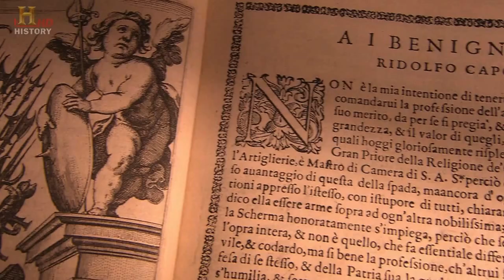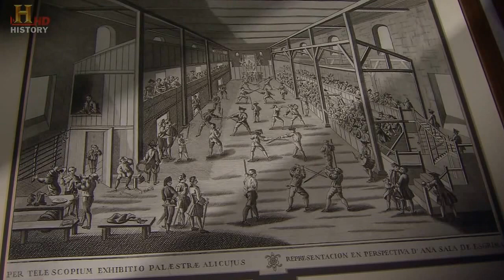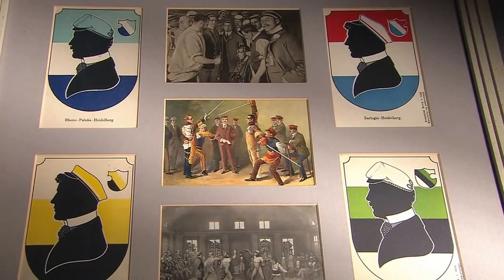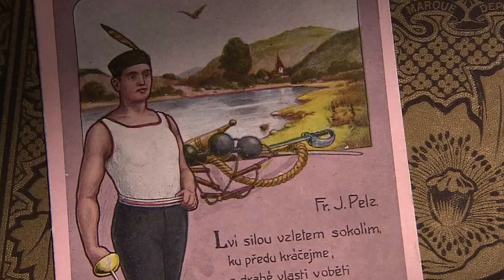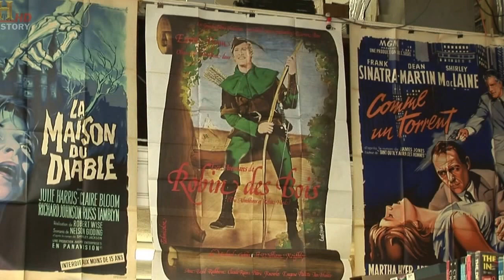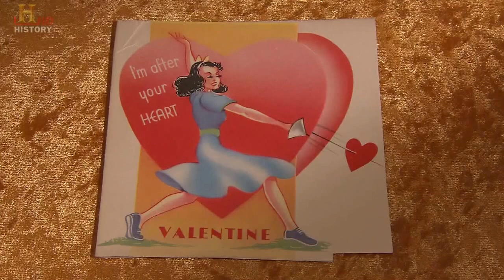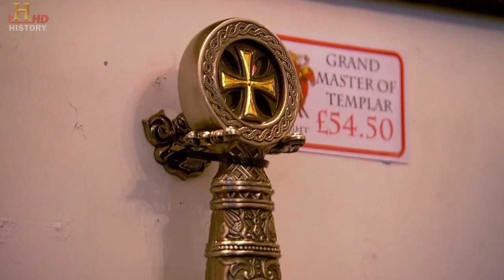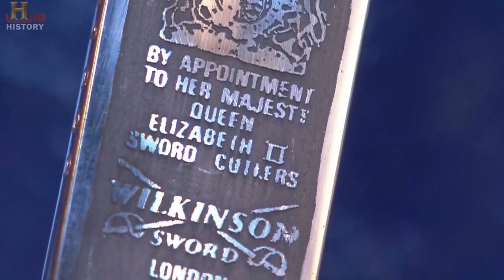The Sword 2009 Part Two 720p HDTV x264 tbz